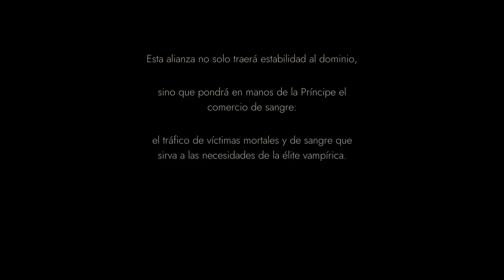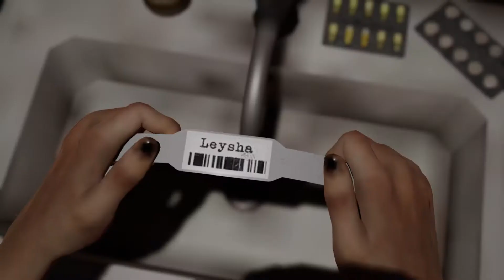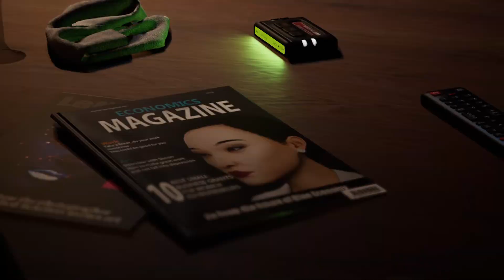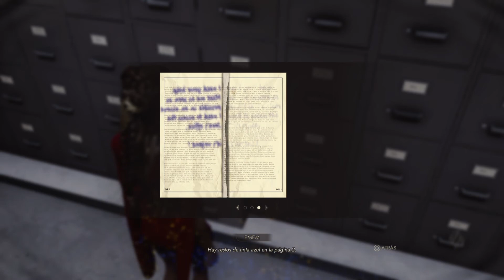Vampire: The Masquerade - Swansong en ps5 a60fps parte 1 en español